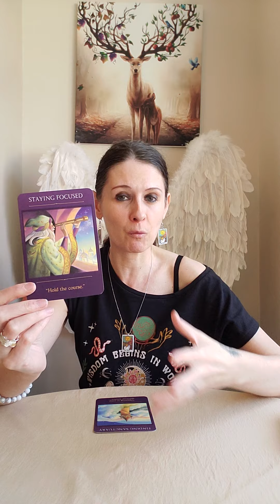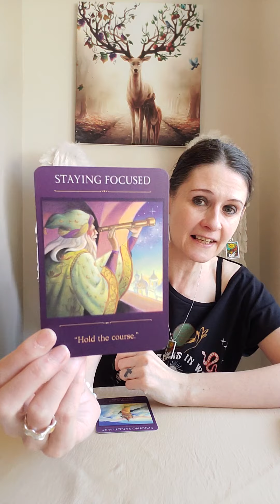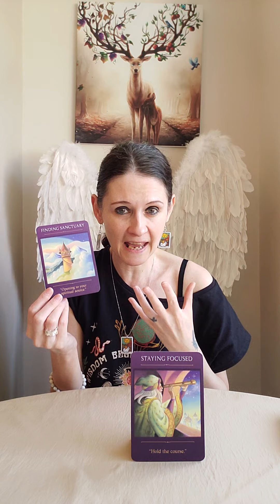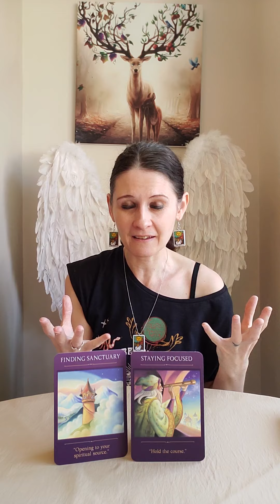Daily Angel Message Friday 1 April 2022 🙏 Stay Focussed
Liz & George
Newcastle
ST55 9JP
England
United Kingdom